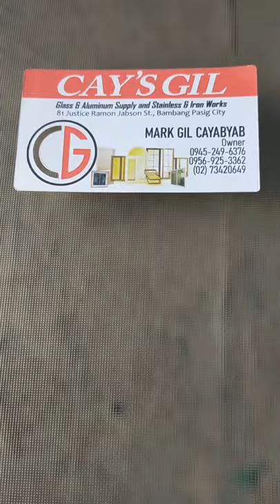sliding door.. 1 slide with smoke glass.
packing type 1 slide for bath room..